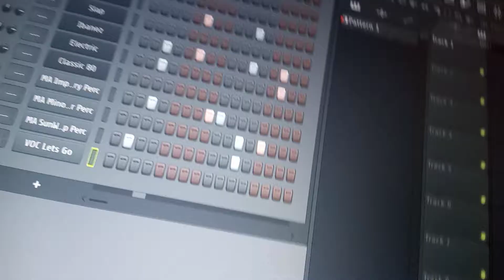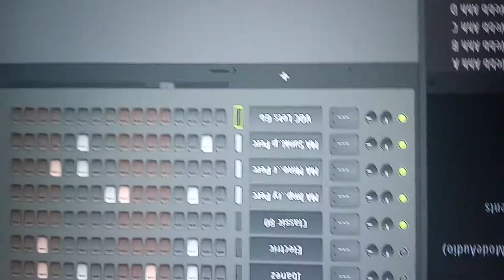Quarantine concert part DOS (Downside up)